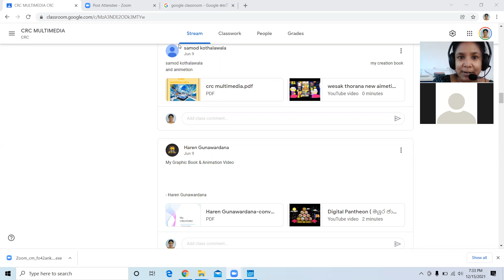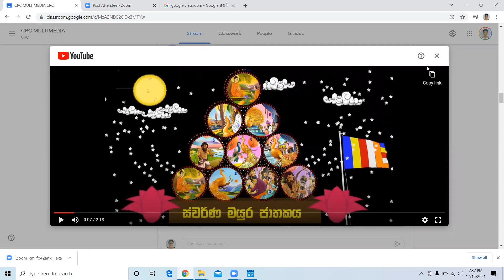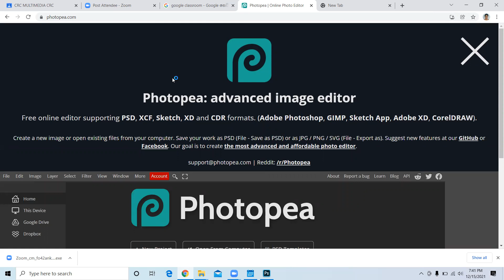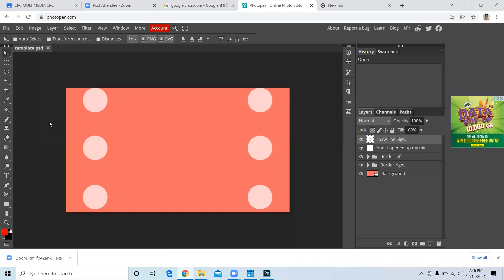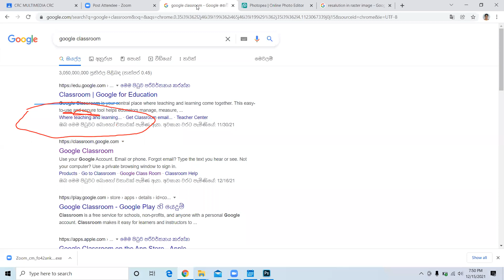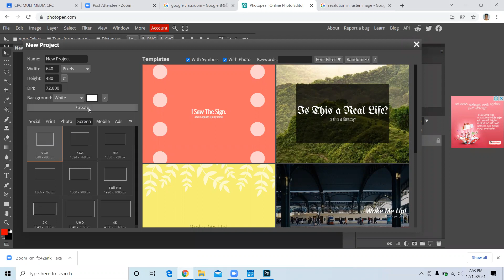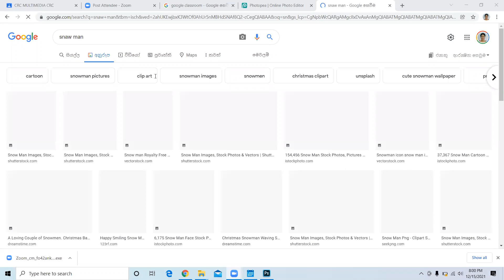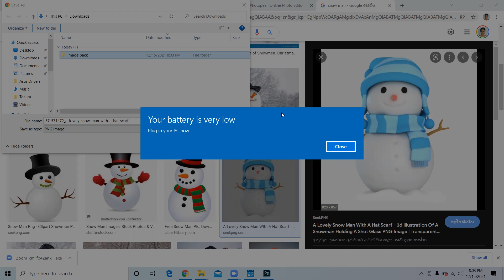multimedia CRC batch 2 day 1 part 1